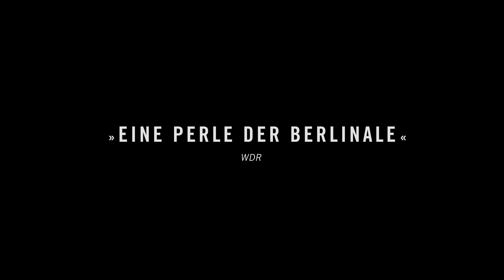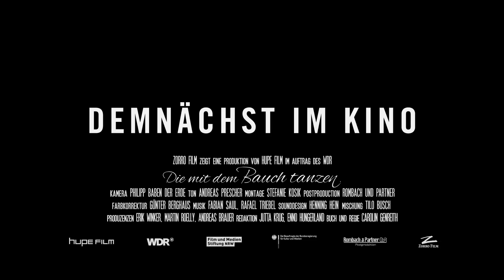Die mit dem Bauch tanzen - Offizieller Kinotrailer || Zorro Film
Dokumentarfilm von Carolin Genreith Altwerden ist hässlich. Altwerden macht heiß und kalt. Altwerden macht Falten und Hängebrüste. Wenn Frau in die Wechseljahre kommt, stirbt mit dem Blick in den Spiegel und der Libido meist auch die Hoffnung auf ein Altern in Schönheit. Bleibt nur noch, den Lauf der Zeit zu akzeptieren, mit dem weiten Pulli die Fettpolster zu verstecken und seine neue Rolle der werdenden Großmutter anzunehmen. So das Klischee. Davon ist auch die 28jährige Filmemacherin Carolin Genreith überzeugt,dementsprechend empört ist sie, als sie mitten in ihrer Quarter-Life-Crisis in ihre Heimat, die Nordeifel, zurückkehrt, und dort das neue Hobby ihrer Mutter entdeckt: Bauchtanz!

Ihre Mutter und ihre Freundinnen legen einmal in der Woche ohne Hemmungen ihre Kleider ab, ziehen sich bunte Kostüme an und werden wild. Sie lassen ihre Hüften kreisen und die Bäuche rollen, sehen dabei wunderschön aus -- und strotzen zudem auch noch vor Selbstbewusstsein! Und das in einem Alter, in dem andere Frauen sich Nordic-Walking-Stöcke und Bauchwegstrumpfhosen kaufen. Die Regisseurin nähert sich als neurotische Vertreterin ihrer Generation der eigenen Mutter und zwei ihrer Freundinnen in persönlichen Portraits an und lernt dabei ganz unterschiedliche Lebensmodelle kennen.

DIE MIT DEM BAUCH TANZEN ist eine Geschichte über die Lust am Leben, die Schwierigkeiten der Wechseljahre und über die Kunst, die Angst vor dem Alter mit einem gekonnten Hüftschwung in die Flucht zu schlagen. Regisseurin Carolin Genreith wirft in ihrem sehr persönlichen Erstlingswerk einen ironischen wie liebevollen Blick auf ihre Müttergeneration und -- nicht zuletzt -- auf die eigene Generation mit ihren Sehnsüchten und Ängsten.

TEAM

Buch und Regie: Carolin Genreith
Kamera: Philipp Baben der Erde
Ton: Andreas Prescher
Schnitt: Stefanie Kosik
Redaktion: Jutta Krug, WDR
Enno Hungerland, WDR

Im Auftrag des WDR
Gefördert von der Film- und Medienstiftung NRW
Verleih: Zorro Film

FESTIVALS
Berlinale 2013, Perspektive Deutsches Kino